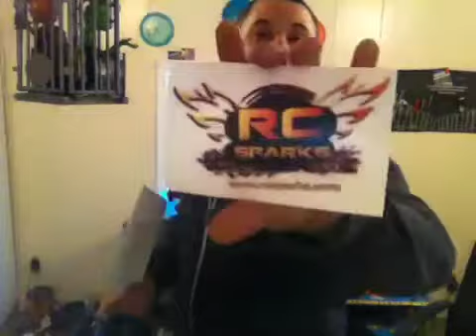Poor Man Rc beach fun